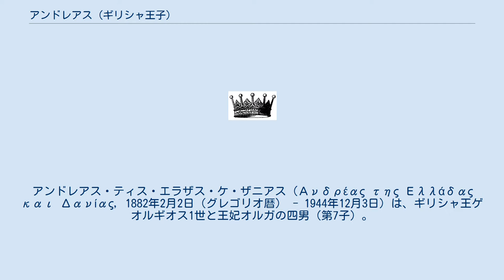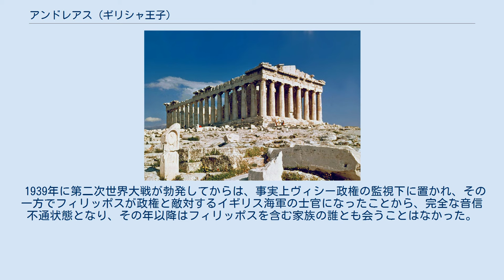アンドレアス (ギリシャ王子)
アンドレアス・ティス・エラザス・ケ・ザニアス（Ανδρέας της Ελλάδας και Δανίας, 1882年2月2日（グレゴリオ暦） - 1944年12月3日）は、ギリシャ王ゲオルギオス1世と王妃オルガの四男（第7子）。
コンスタンティノス1世の弟。
グリュックスブルク家の一員であり、ギリシャ王子およびデンマーク王子であった。
イギリス女王エリザベス2世の王配エディンバラ公フィリップの父である。
 アテネに生まれる。
幼少期は、多くの世話人によって英語を教えられたが、両親との会話ではギリシャ語のみを話した。
それ以外の言語では、デンマーク語とロシア語、ドイツ語、フランス語にも堪能だった。
後に、アテネの士官学校に入学し、近視というハンディキャップを抱えながらも陸軍に入隊した。
多くの王族に見られるような名誉職ではなく、他の一般軍人と同様に職務をこなし、バルカン戦争にも従軍した。
 1903年10月6日に、ドイツのダルムシュタットでルイス・オブ・バッテンバーグ（のちの初代ミルフォード＝ヘイヴン侯爵ルイス・マウントバッテン）の娘アリス（ギリシャ語: アリキ）と結婚し、後に1男4女をもうけた。
 第一次世界大戦時には、中立政策を推し進める兄王と連合国が支持するヴェニゼロス元首相を中心とする暫定革命政府の対立がきっかけで勃発した内戦により、兄王が退位を余儀なくされ、アンドレアス自身も他の王族らと共にスイスで数年間の亡命生活を送ることになった。
 帰国後は、陸軍少将として現役に復帰し、1919年に勃発した希土戦争で指揮を執ったものの、結果はギリシャの敗北に終わり、アンドレアスは指揮官としてセーヴル条約で得た領土を失った責任を問われた。
また、1922年に起きた軍事クーデターにより、革命政府から死刑を宣告されたが、従兄のイギリス国王ジョージ5世が差し向けた軽巡洋艦「カリプソ」に搭乗してフランスへ亡命し、余生の大部分を同地で過ごすこととなった。
 亡命後は、兄ゲオルギオス王子の妻マリー・ボナパルトの所有するパリ郊外サン＝クルーの別荘に滞在したが、家庭を顧みず愛人を作り続け、家にも不在がちだったことから、妻アリスは神経衰弱を患うようになり、1930年に彼女がベルリンのサナトリウムに入所して以降は、疎遠となった。
 4人の娘たちはドイツ貴族と結婚し、一人になった息子のフィリッポスも1928年にイギリスにいるアリスの母親のところに行った。
それ以降は、フランス南部のコート・ダジュールに移り、愛人とともに小さなアパートやホテルの一室、ヨットの上を転々とし続けるという生活を続けた。
 1939年に第二次世界大戦が勃発してからは、事実上ヴィシー政権の監視下に置かれ、その一方でフィリッポスが政権と敵対するイギリス海軍の士官になったことから、完全な音信不通状態となり、その年以降はフィリッポスを含む家族の誰とも会うことはなかった。
 1944年に、モナコのモンテカルロにあるオテル・メトロポールで心臓麻痺と動脈硬化症により62歳で亡くなった。
遺体は、一度はニースにある正教会の墓地に埋葬されたものの、1946年にギリシャ海軍の巡洋艦によりギリシャへ戻され、アテネ近郊にあるタトイ宮殿の王室墓地に再度埋葬された。
 妻のアリス・オブ・バッテンバーグとの間に、5人の子女（1男4女）をもうける。